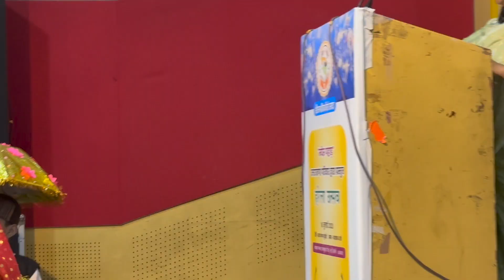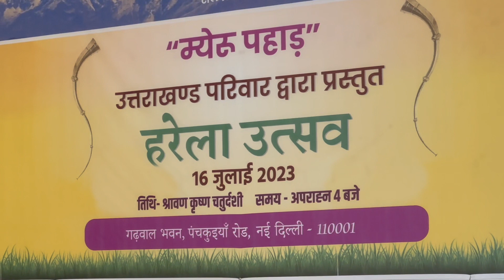Nanda Devi Doli By Kids ! Meru Pahad Part 2 Delhi